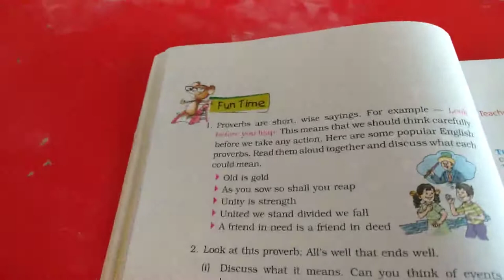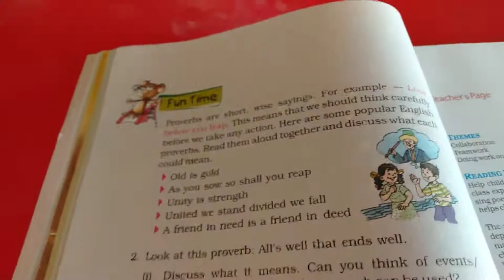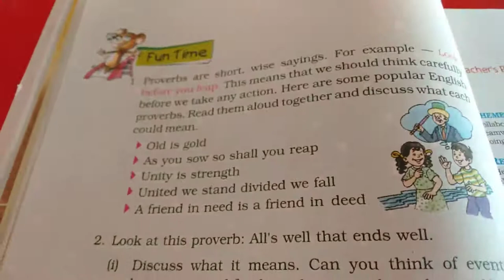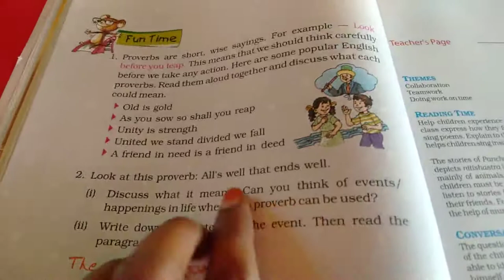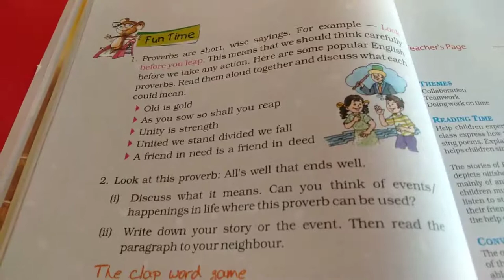Sjv Grade 5 English Proverbs 1